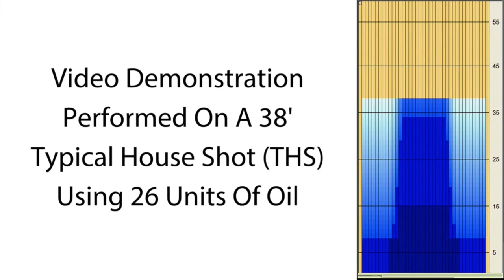bowlingball.com Roto Grip Idol Cosmos Bowling Ball Reaction Video Review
Andddd we're back AGAIN! Check out Tony Ruocco & Kevin Kinslow testing the Roto Grip Idol Cosmos! (Photos/Video don't do this one enough justice!)

Brace yourself for out-of-this-world performance with Roto Grip Idol Cosmos...

The Idol line from Roto Grip is back and living up to its already stellar reputation.  Idol Cosmos in sparkling stardust teal XtremeTrax Pearl reactive resin coverstock, finished at 4000-grit Abralon, will soar through medium to heavy lane conditions with high flaring, "break-neck" motion.

Inside, the Ikon symmetric core with low RG, will produce that same angularity you've come to know and love from this line.
Here is what Roto Grip has to say about Idol Cosmos:
Due to the overwhelming success and popularity of the IDOL™ Helios, we felt that creating a pearlized version using the same coverstock chemistry was an absolute must that bowlers around the globe needed. So, the Research & Development Team went to work adjusting formulas and testing the different variations of the XtremeTrax™ coverstock material in a pearlized form. All we can say is WOW, we impressed ourselves which means you will be impressed as well. Our sole focus was to create an option that compliments the IDOL Helios, meaning just a bit cleaner through the front of the lane while providing more motion and reaction down lane. Needless to say, we not only hit this one out of the park, but we also hit it into another galaxy!